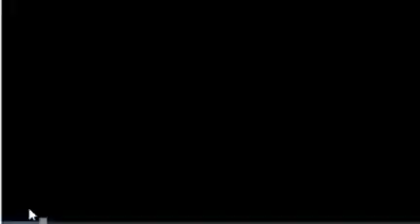The Addams Family - Rik Mafield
NOTE:. This isn't a copy, this is a cover. I'm singing this my own way with my own voice, but I did try to be faithful to the original style.

This video is fair use under U,S, copyright law because it is (1) noncommercial, (2) transformative in nature, and (3) does not compete with the original work and could have no negative effect on its market Copyright Disclaimer Under Section 107 of the Copyright Act 1976, allowance is made for "fair use" for purposes such as criticism, comment, news reporting, teaching, scholarship, and research.